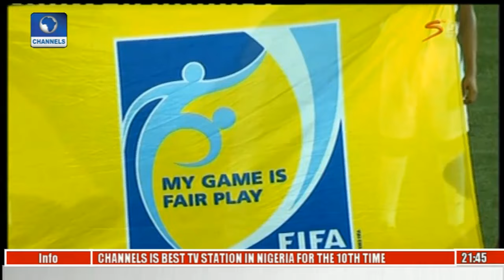Super 4 final: FC Ifeanyi Ubah And Rangers Play 1-1 Draw